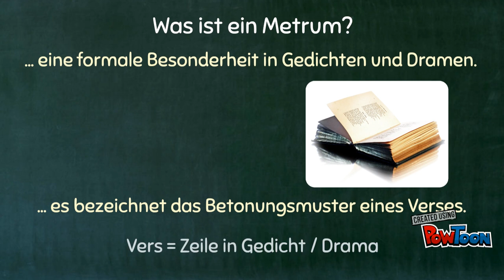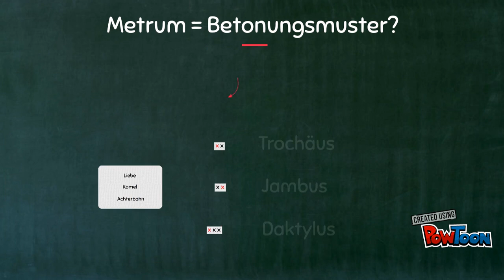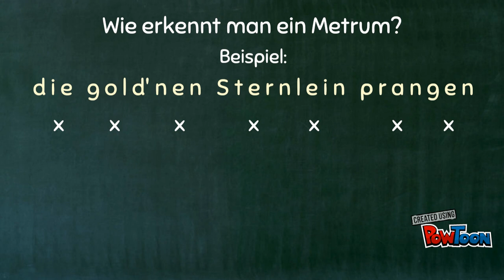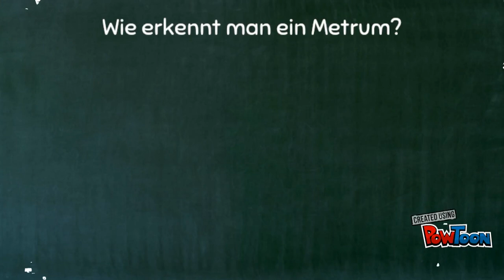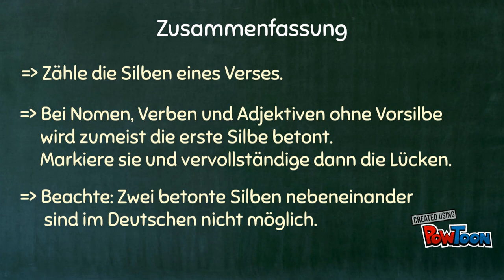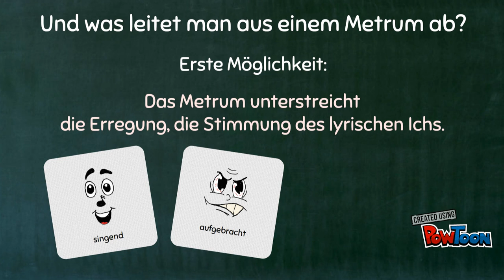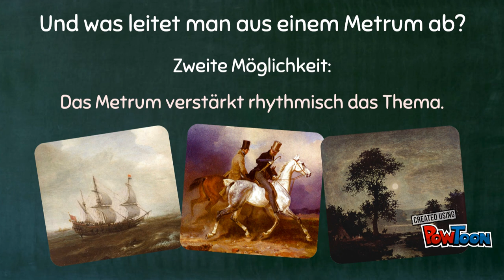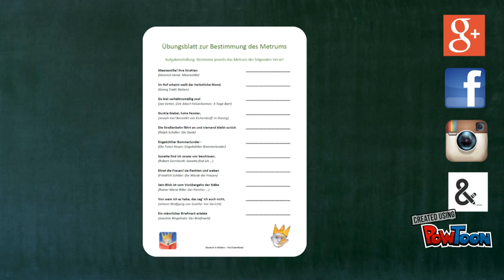das Metrum | Einleitung | DiB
Das kleine Video kümmert sich um die Frage, was ein Metrum ist und wie man es mit Gewinn erfassen kann.

Bildverweise:
JenaFoto24 / pixelio.de
Hendrik Cornelis Vroom: Niederländisches Schiff und Fischerboot in frischer Briese, 1628
Franz Krüger: Ausritt des Prinzen Wilhelm von Preußen mit Maler, 1836
Ralph Albert Blakelock: Mondlicht, 1885

Hier sind wir zu finden:
Besondere Schülerarbeiten auf Instagram: